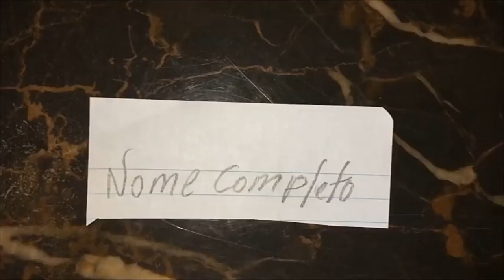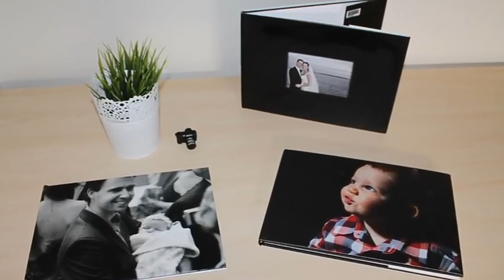Simpatia do mel para trazer amor de volta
simpatia muito poderoza para trazer pessoas amadas de volta faza com muita fe e tera resultado rapido